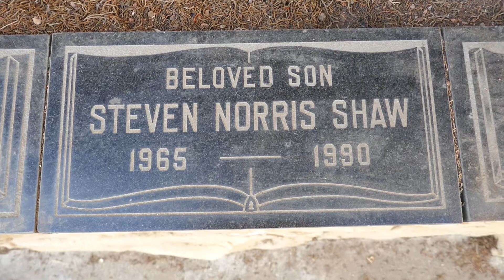Actor Steve Shaw Grave Grand View Cemetery Glendale California USA November 18, 2020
Actor Steve Norris Shaw Grave Grand View Cemetery Glendale California USA November 18, 2020 He was an actor and played Eric Fairgate on Knot's Landing TV Series, and in Centennial, The Waltons, Barnaby Jones, A Shining Season, Studs Lonigan, Three's Company, Alice, Flying High, The Magical World of Disney, ABC Afterschool Specials, Emergency and others.